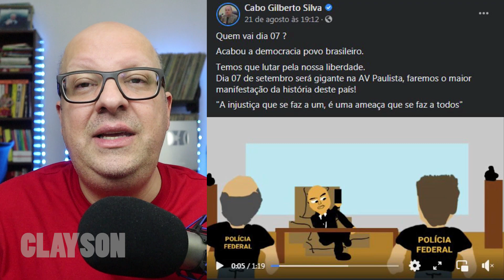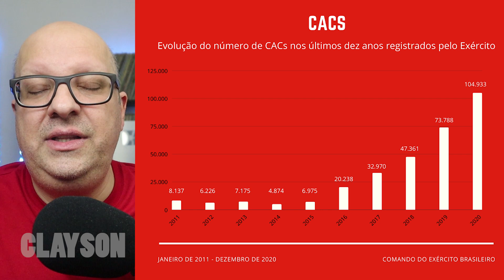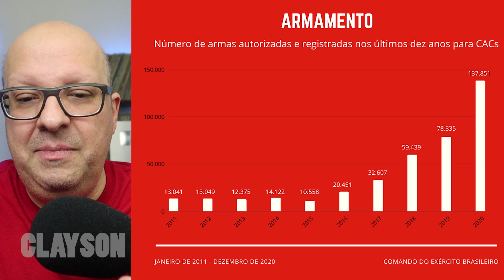ALERTA MÁXIMO de PERIGO: PMs à paisana e MUITAS PESSOAS estarão ARMADOS no 7 de Setembro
No vídeo de hoje um comentário sobre as manifestações nas
X-X-X-X-X-X-X-X-X-X-X-X-X-X-X-X-X-X-X-X-X-X-X-X-X-X-X-X-X-X-X-X-X
LINKS SOBRE O VÍDEO

IMPORTANTE
Converse conosco!